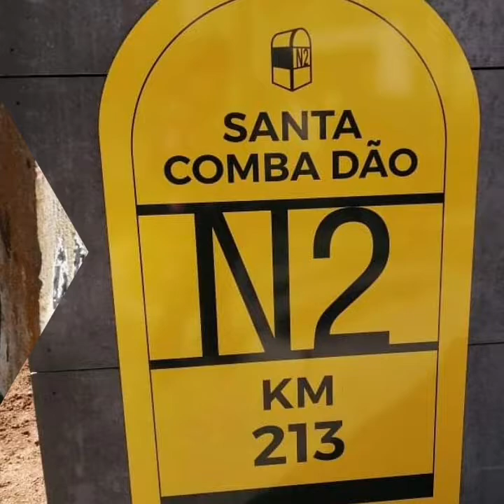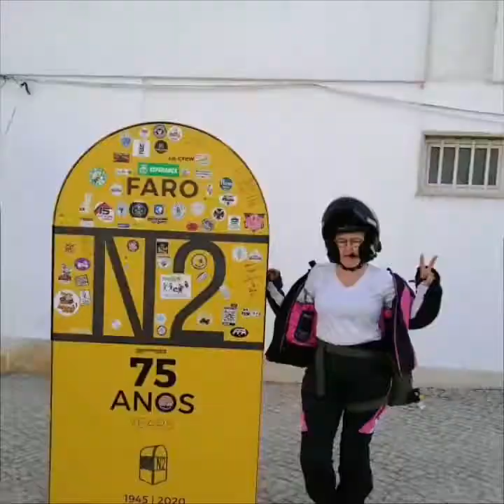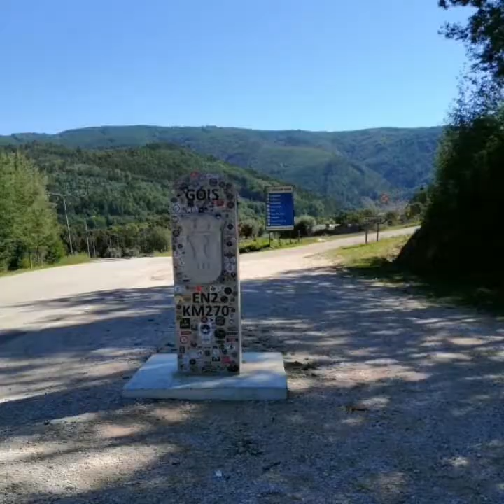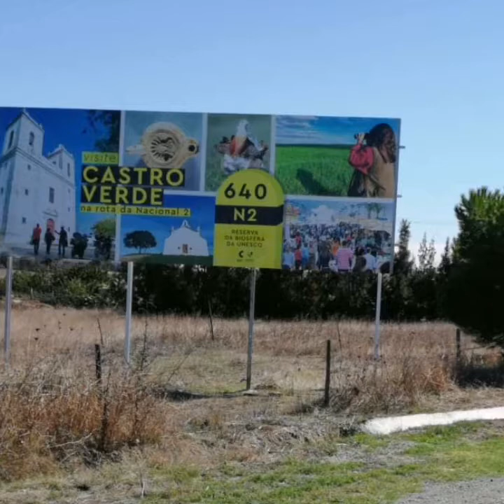O SOLITARIO EN2. 19 de janeiro de 2022